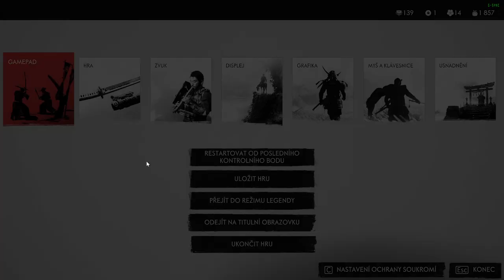Ghost of Tsushima CZ LETHAL+ GAMEPLAY Robin Hood Style PART 7